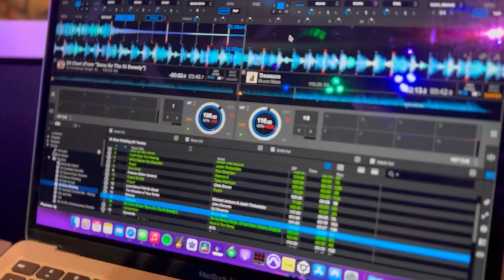Wedding Reception 3/18/23 | ACaudio